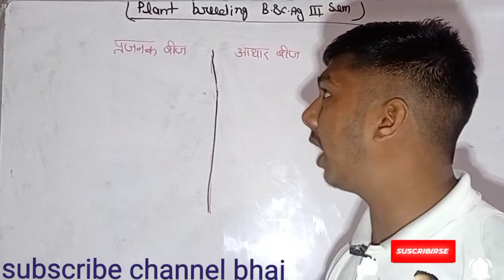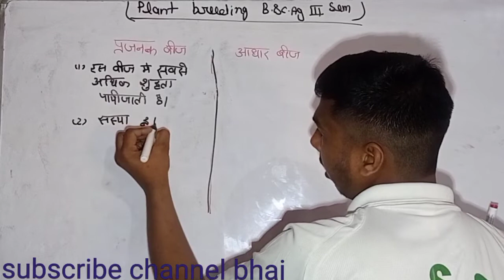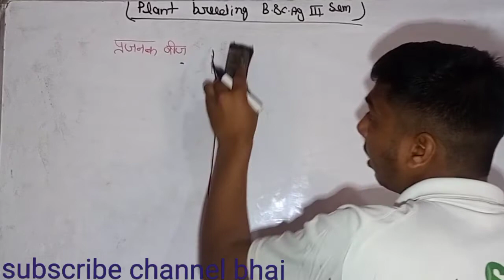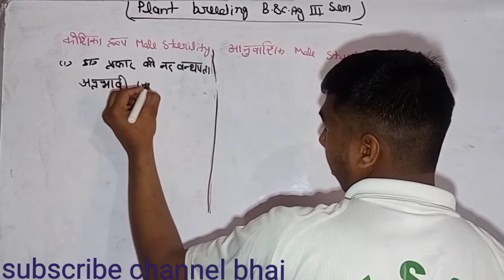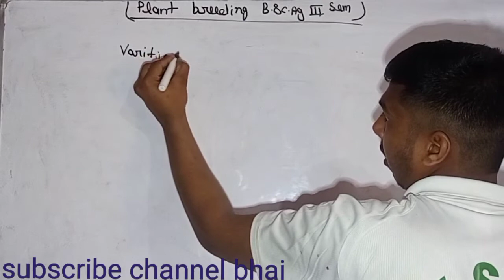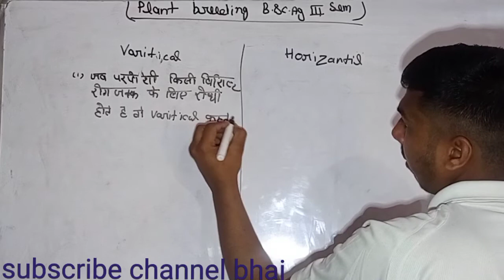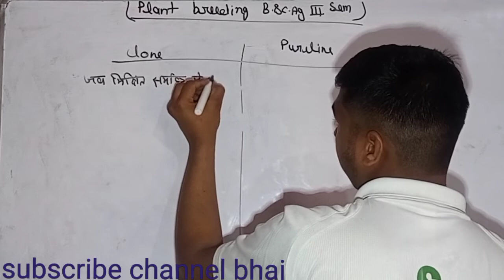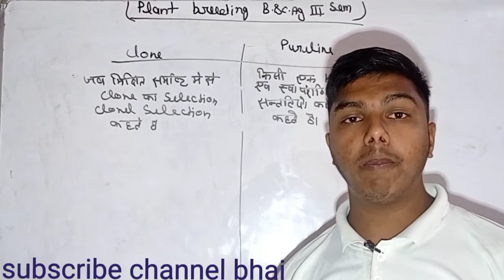Breeder and Foundation seed Virtical and Horizontal l clone difference purline selection bsc.ag.l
Breeder  and Foundation seed  Virtical and Horizontal l clone difference purline selection  bsc.ag.l agriculture wallah channel youtuber

pure line selection and cloner selection difference in Hindi

रचना के बीज एवं आधार बीज में अंतर बताओ
कोशिका द्रव्य  sterility एंड अनुवांशिक. sterility